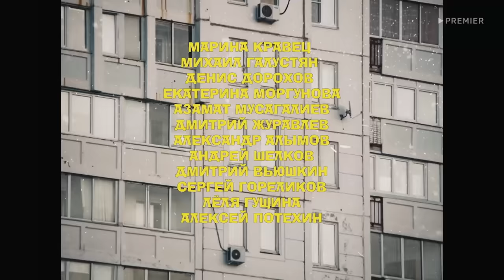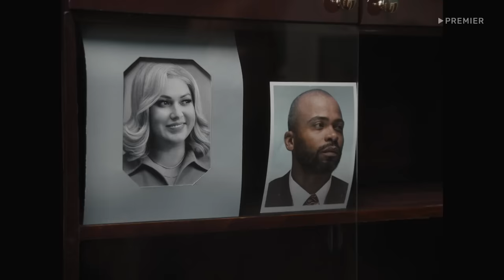СамоИрония судьбы!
Традиционная встречи давних друзей в бане приводит к известным последствиям. Музыкальные звезды, актеры и комики разыгрывают самые узнаваемые сцены из любимых новогодних советских фильмов и исполняют знакомые всем песни.